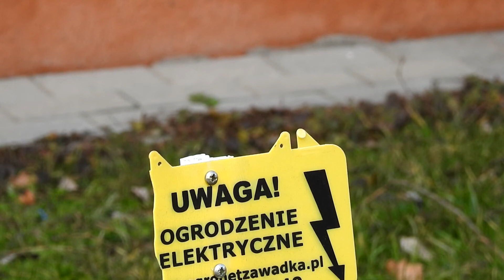Trawnik pod napięciem. Ogrodzenie pod napięciem przy placu zabaw i chodniku ma odstraszać zwierzęta?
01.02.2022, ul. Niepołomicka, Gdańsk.